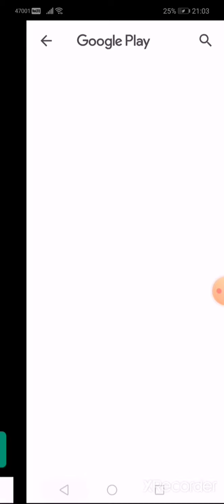me playing this typing game (first time)